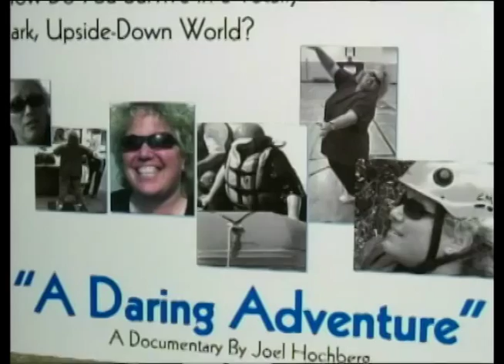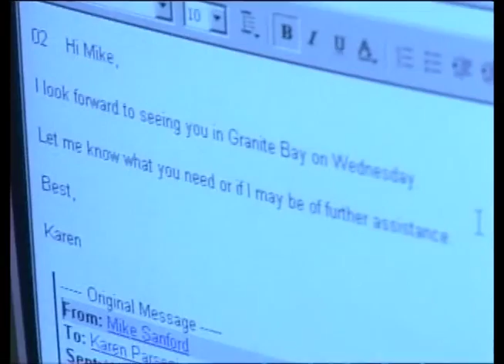Central Valley Chronicles: Karen Parsegian - KVIE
Imagine being a successful businessperson on a fast career track. Then, suddenly you lose sight of everything. That's what happened to Karen Parsegian one day in 2002. Karen may have lost her sight in the prime of life but she hasn't lost her optimism.